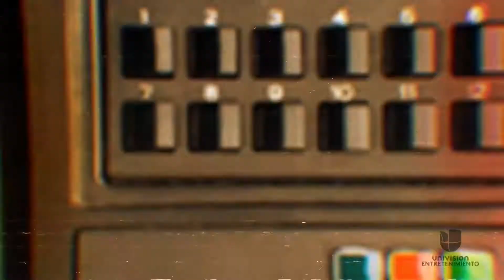1993 - 'Como la flor', así nació la canción más icónica de Selena